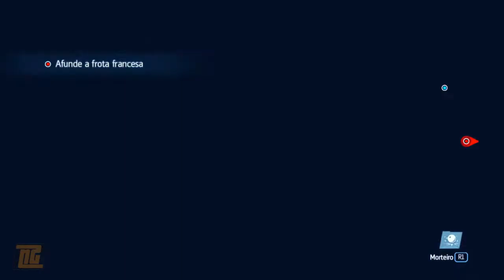Assassin's Creed Rogue Dublado e Legendado Detonado Parte 15